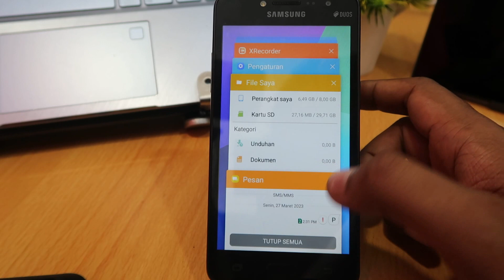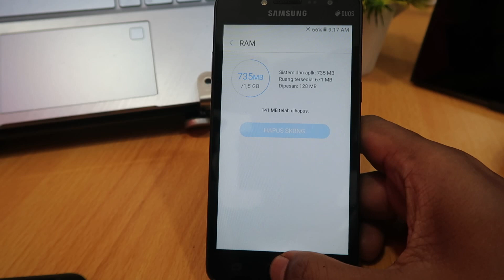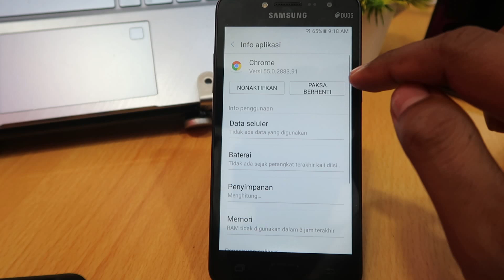Cara Mengatasi Force Close Di Hp Samsung J2 Prime